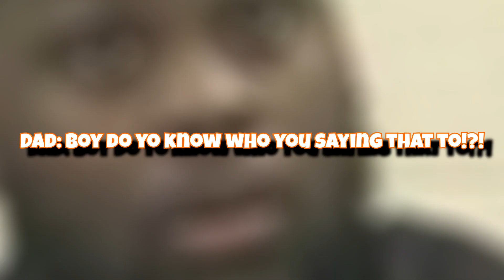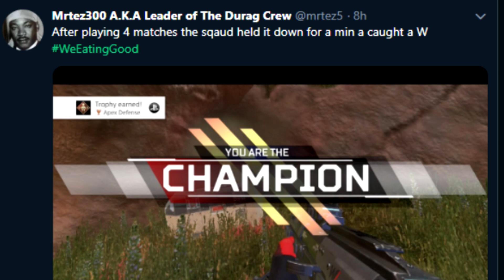Can this Game Really take Down Fortnite!?!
Do you think this Game Really take Down Fortnite!?!